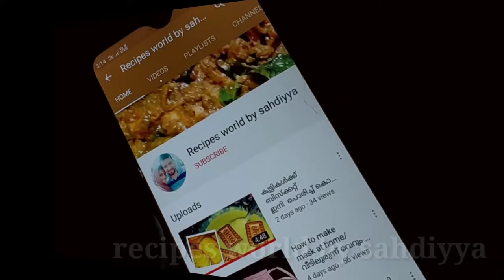ഫ്രഞ്ച് സ്പെഷ്യൽ ഒപേറാ കേക്ക് || how to make opera cake malayalam recipe..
Hii frndzz.

how to make opera cake??  malayalam recipe..
   if u like my video plzz support me..